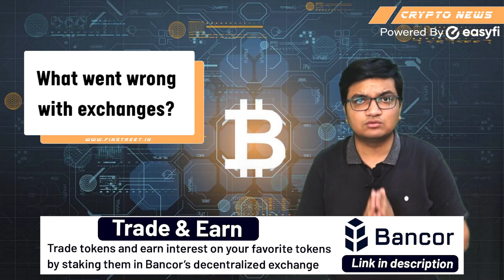What Went Wrong With Exchanges?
Several large cryptocurrency exchanges had trouble staying open during Wednesday's market crash, which saw Bitcoin and Ethereum lose 30% and 40% of their value, respectively, in 24 hours.
To know more about this watch our complete video.

EasyFi is a universal layer 2 lending protocol built for DeFi focused on scalability, composability, and adoption. It has been designed as an open and inclusive financial network infrastructure to run on public networks to facilitate an end-to-end lending & borrowing of digital assets and related financial products. EasyFi is being built upon the ethos of permissionless networks & automation of smart contracts.

With this Official Telegram Group, you can immediately  get an answer to your query 👇👇👇👇

Stay updated with the latest  announcement by Easyfi with this telegram announcement Channel👇👇👇👇

Get REVV now, and enter the world of blockchain motorsport today

Trade tokens and earn interest on your favorite tokens by staking them in Bancor’s decentralized exchange, click the link below to access the platform now